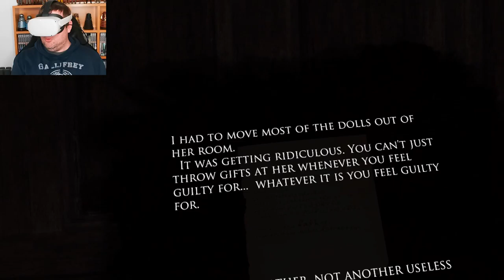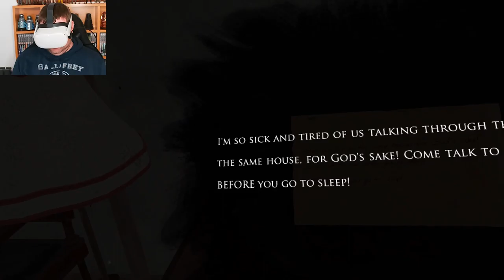I Hate Everything About This - LAYERS OF FEAR VR - PART 4